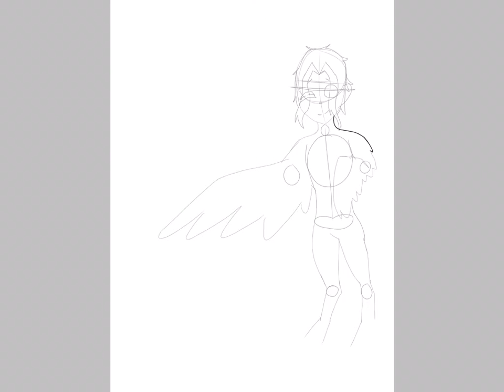Speed paint of My Oc as a bird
Hollow age 14 species elf owl

I know I’m not great, please be nice